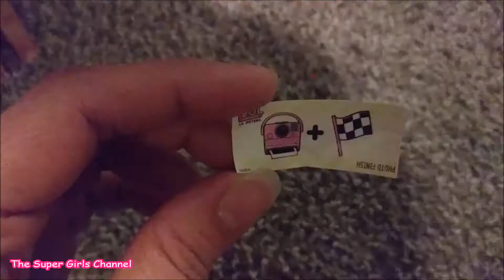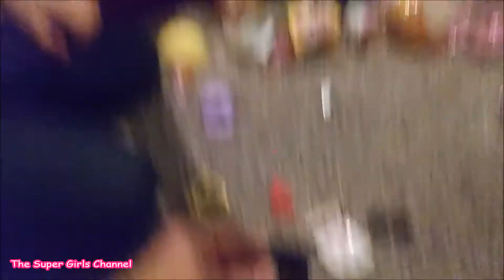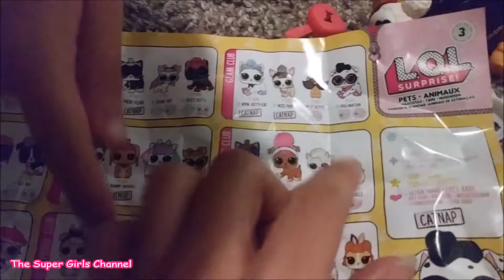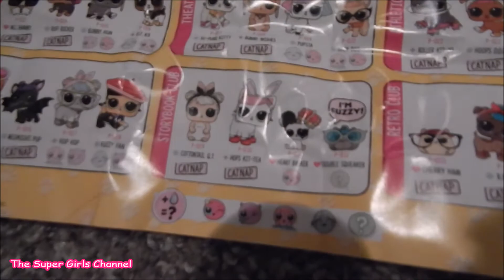New LOL Surprise! Pets! Wave 2 Ultra Rare!! and Lil Sisters Series 3 Unboxing!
Hey Friends! Here's part 3 and the one you've been waiting for! Super Birthday Girl Maddy finally unboxes her new LOL Surprise! Pets Wave 2! and Lil Sisters Series 3! Join us as we watch Maddy unboxing these awesome toys and find out just how lucky her birthday luck made her :)
We hope you all have as much fun as we did!